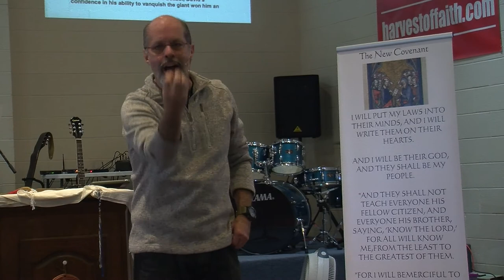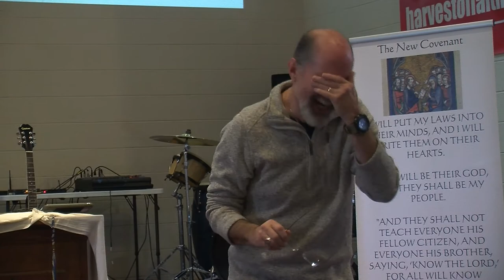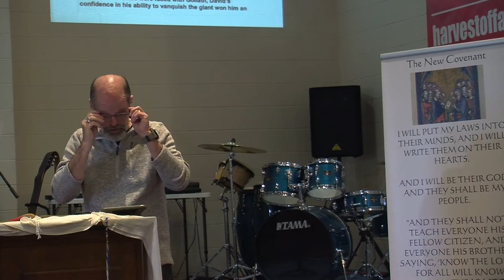Change Your World Now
5 steps to changing your world and then the world around you.